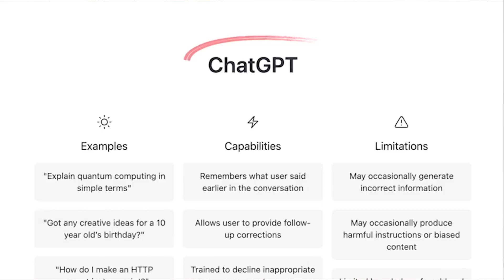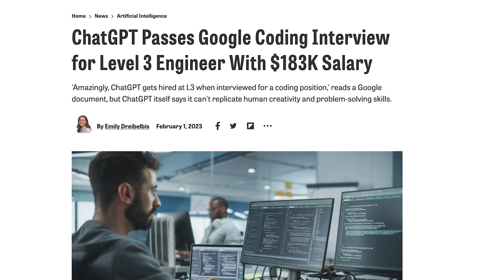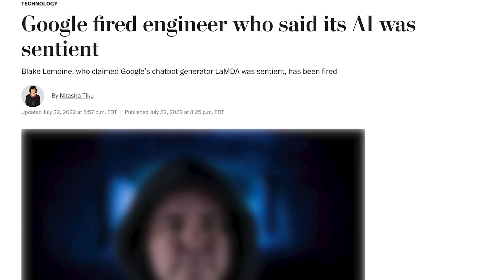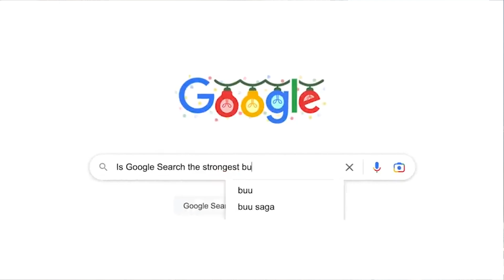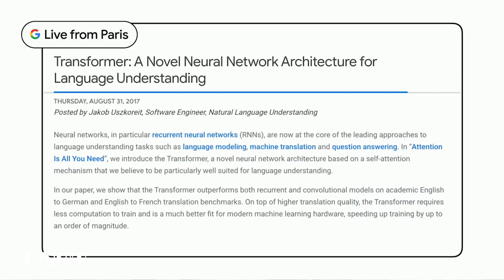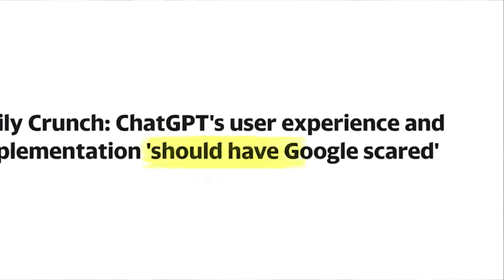AI Wars: Google Bard Vs Chat GPT Explained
Timestamps
0:00 - 0:56 - Search is dead 💀
0:56 - 1:20- The power of Chat GPT 💻
1:20- 1:40 - All the bots in the race ☠️
1:40- 3:00 -All about Bard 👩🏼‍💻
3:00 - 3:50- Should Google be worried?
3:50-4:40- Cautionary tales❗️
4:40-7:00- Google's approach to AI
7:00 - 7:50 What Google's head of AI is saying
7:50 - 8:25- Our lord and saviour Elon Musk
8:25- 10:00 - AMAZING book recommendation- what you can do.
10:00 - 11:33 What we need to do NOW ✍️
11:37 - 12:25 - My prediction
12:25- 12:56 - Who will win ? 💸

Let’s discuss the recent release of Google’s CHAT GPT rival…Bard & what this AI war means for the future of tech…and humanity, as well as why it happened, what’s next & what you can do.

I may be a little opinionated about this but would love to hear other opinions and thoughts as well :)

Get ready for the next generation of AI! Say goodbye to typing in search bars and scrolling for answers, and hello to asking robots for information. Google has announced its own chatbot, Bard, to compete with the popular ChatGPT. But this is just the beginning.

Google is also investing $300 million in a new OpenAI challenger, Claude. They're taking the competition seriously, because over 60% of Google's revenue comes from search and the rise of Chat GPT is a threat to their business. Bard has been trained on a diverse set of topics and data sources and has been designed to provide fresh, high-quality responses and up-to-date information. It's not just a chatbot, but a tool that can be used in various apps and they plan to open source their APIs.

So why did this happen? With the rapid pace of AI development, it's only a matter of time before other alternatives become so good that AI assistants gain mass adoption and search becomes a thing of the past. That's why Google needs to get on the chatbot bandwagon and they're starting with Bard.Keep following for more tech updates and my thoughts on this exciting new AI tool!"

Yes, of course this was written with the help of Chat GPT :)

Also, if you have any questions leave them in the comments below I'll answer them all eventually!